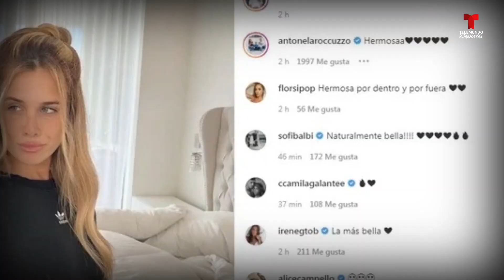Antonela Roccuzzo y Wanda Nara apoyan a la ex de Rodrigo De Paul | Telemundo Deportes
Video oficial de Telemundo Deportes. Se confirmó el romance del jugador argentino con la cantante Tini Stoessel y el ambiente del fútbol tomó partido.